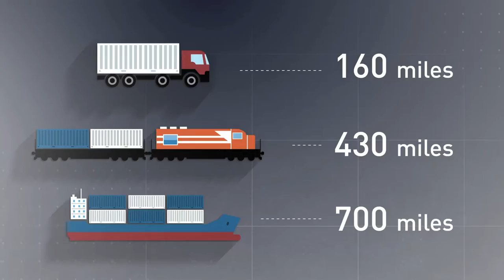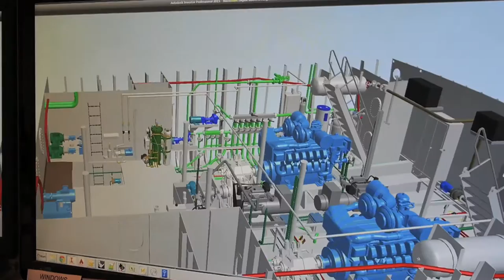Sause Bros.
Sause Bros. Environmental Awareness